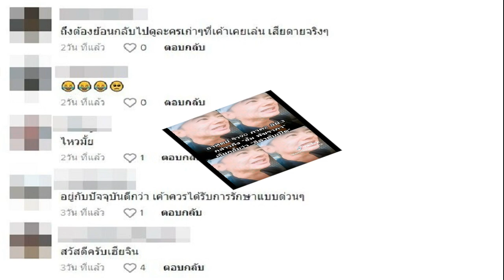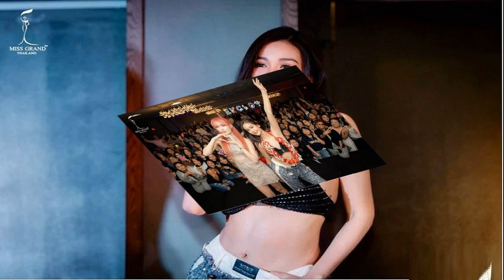ในหลวง พระราชินี เสด็จฯ ไปในการพระราชพิธีพืชมงคล ณ พระบรมมหาราชวัง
ในหลวง พระราชินี เสด็จฯ ไปในการพระราชพิธีพืชมงคล ณ พระอุโบสถ วัดพระศรีรัตนศาสดาราม พระบรมมหาราชวัง
เมื่อเวลา 17.33 น. วันที่ 16 พ.ค. 2566 พระบาทสมเด็จพระเจ้าอยู่หัว และสมเด็จพระนางเจ้า ฯ พระบรมราชินี เสด็จพระราชดำเนินไปในการพระราชพิธีพืชมงคล พุทธศักราช 2566 ณ พระอุโบสถวัดพระศรีรัตนศาสดาราม พระบรมมหาราชวัง
ครั้นเสด็จพระราชดำเนินถึง เสด็จเข้าพระอุโบสถ พระบาทสมเด็จพระเจ้าอยู่หัว ทรงจุดธูปเทียน
เครื่องนมัสการท้ายที่นั่ง แล้วทรงจุดเทียนห่วงบูชาพระพุทธมหามณีรัตนปฏิมากร ทรงจุดธูปเทียนเครื่องนมัสการท้ายที่นั่งบูชาพระพุทธยอดฟ้าจุฬาโลกย์ และพระพุทธเลิศหล้านภาไลย จากนั้น พระบาทสมเด็จพระเจ้าอยู่หัว ทรงจุดธูปเทียนเครื่องนมัสการทองใหญ่ที่หน้าธรรมาสน์ศิลา และสมเด็จพระนางเจ้า ฯ พระบรมราชินี ทรงจุดธูปเทียนเครื่องนมัสการทองทิศที่หน้าธรรมาสน์ศิลา ทรงกราบ ทรงศีล พระราชาคณะประธานสงฆ์ถวายศีล จบแล้ว

เสด็จพระราชดำเนินไปยังธรรมาสน์ศิลา ทรงพระสุหร่ายสรงพระพุทธปฏิมาชัยวัฒน์ รัชกาลที่ 9 พระคันธารราษฎร์องค์ใหญ่ รัชกาลที่ 10 พระคันธารราษฎร์จีนนั่ง รัชกาลที่ 10 พระคันธารราษฎร์จีนยืน รัชกาลที่ 10 พระคันธารราษฎร์บันได รัชกาลที่ 10 พระคันธารราษฎร์รวงข้าว รัชกาลที่ 10 พระบัวเข็ม พระพลเทพ พระโคศุภราช และทรงประพรมพืชต่าง ๆ ทรงโปรยดอกไม้และถวายพวงมาลัยที่พระพุทธรูปทุกองค์จากนั้น ทรงจุดธูปเทียนบูชาพระคันธารราษฎร์ ทรงอธิษฐานขอความสมบูรณ์แห่งพืชผลของราชอาณาจักร พระมหาราชครูพิธีศรีวิสุทธิคุณ ประธานพระครูพราหมณ์ อ่านประกาศพระราชพิธีพืชมงคล พระสงฆ์เจริญพระพุทธมนต์ จบแล้ว

ทรงหลั่งน้ำสังข์ ทรงเจิม และพระราชทานพระธำมรงค์กับพระแสงปฏักแก่ นายประยูร อินสกุล ปลัดกระทรวงเกษตรและสหกรณ์ ซึ่งทำหน้าที่พระยาแรกนา ทรงหลั่งน้ำสังข์ ทรงเจิม ผู้เป็นเทพีในการแรกนาขวัญเสร็จแล้ว เสด็จพระราชดำเนินไปทรงประเคนจตุปัจจัยไทยธรรมแด่พระสงฆ์ที่เจริญพระพุทธมนต์
ทรงหลั่งทักษิโณทก พระสงฆ์ถวายอนุโมทนา ถวายอดิเรก พระบาทสมเด็จพระเจ้าอยู่หัว ทรงกราบ
ที่หน้าเครื่องนมัสการ แล้วเสด็จออกจากพระอุโบสถ ประทับรถยนต์พระที่นั่ง เสด็จพระราชดำเนินกลับ
เนื่องในวันพืชมงคล พุทธศักราช 2566 นี้ กรมการข้าว กระทรวงเกษตรและสหกรณ์
ขอพระราชทานพระบรมราชานุญาตเชิญเมล็ดพันธุ์ข้าวพระราชทานที่ทรงปลูก ทั้งหมด 6 พันธุ์

ได้แก่ พันธุ์ข้าวขาวดอกมะลิ 105 พันธุ์ข้าวปทุมธานี 1 พันธุ์ข้าว กข 43 พันธุ์ข้าว กข 85 พันธุ์ข้าว กข 87 และพันธุ์ข้าว กข 6 จำนวน 2,244 กิโลกรัม เข้าในการพระราชพิธีพืชมงคลจรดพระนังคัลแรกนาขวัญ ณ พระอุโบสถวัดพระศรีรัตนศาสดาราม

เพื่อทำขวัญเมล็ดพันธุ์ข้าวและเมล็ดพันธุ์พืชต่าง ๆ ให้ปลอดจากโรค และเจริญงอกงาม สมบูรณ์ เพื่อนำไปใช้เป็นเมล็ดพันธุ์ข้าวสำหรับเพาะปลูกในปีพุทธศักราช 2566 และพระราชทานแก่พสกนิกรและชาวนาทั่วประเทศ นำไปเป็นมิ่งขวัญและความเป็นสิริมงคลในการประกอบอาชีพเกษตรกรรมของตนตามประเพณีนิยม เพื่อให้เป็นไปตามพระราชประสงค์สืบไป